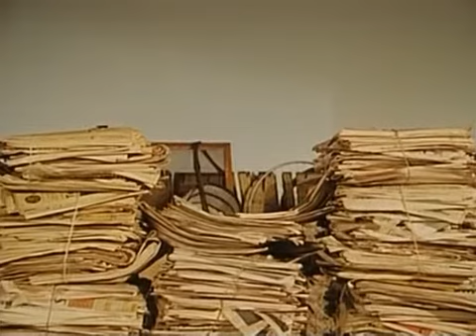Fat Albert and The Cosby Kids - S5: EP 7 - Free Ride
Episode 7 - Free Ride: Fat Albert and the boys learn that their friend hitchhikes despite their warnings.

Fat Albert and The Cosby kids is an animated series created and produced by Bill Cosby. The show which premiered in 1972 and ran until 1985 features an educational lesson in each episode, emphasized by Cosby's live-action segments. In addition, at the end of the early episodes the kids gather in their North Philadelphia hangout to play a song on their cobbled-together instruments, summarizing the show's lesson.